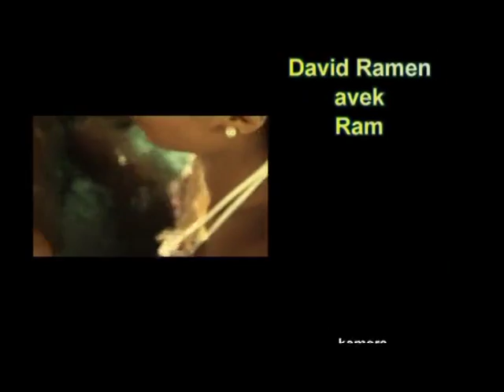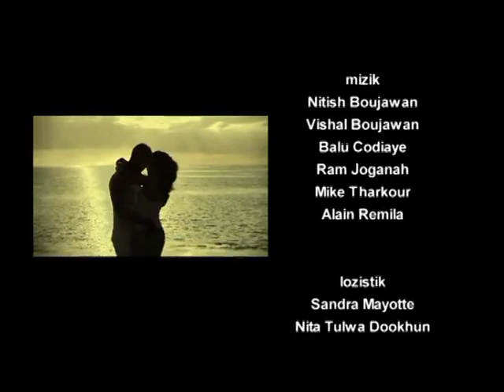Rakont le pase Ep13